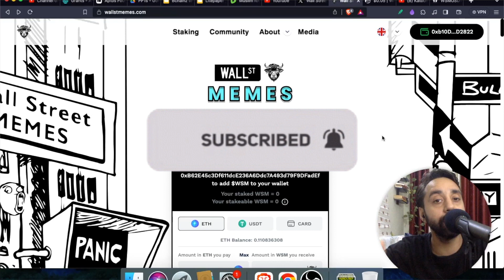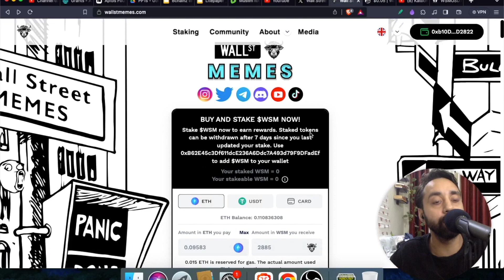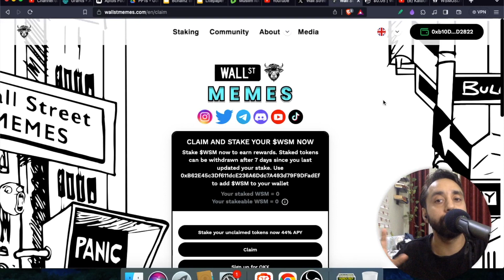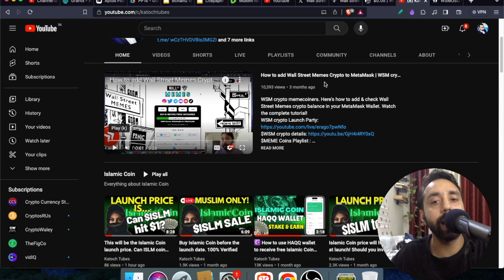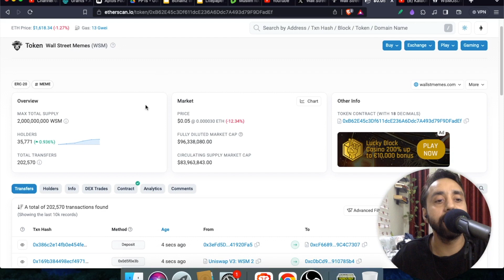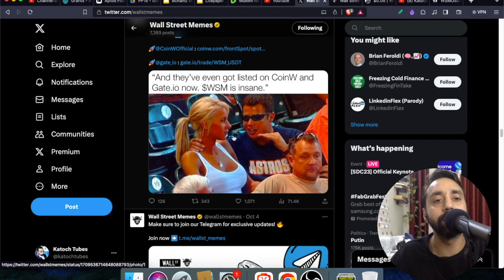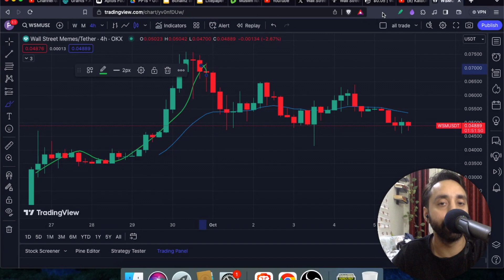Wall Street Meme Coin Update | New WSM coin Listing & Pump CONFIRMED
Wall Street Meme coin is a hit in the down market. WSM coin rally on launch day made presale investors millions. Now listing on these exchanges! Trade WSM on OKX & win upto $10000